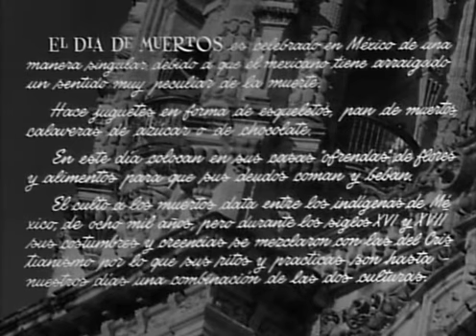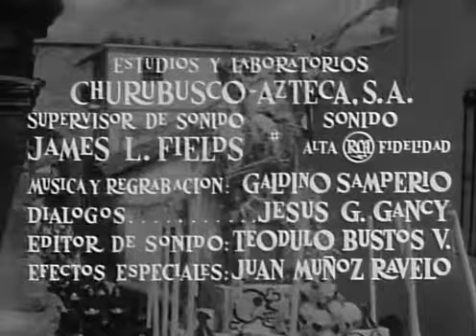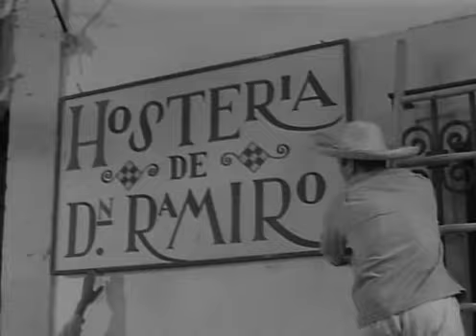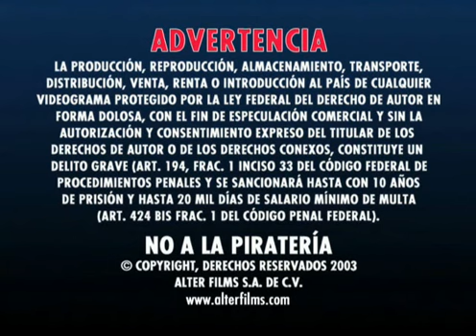Macario (Roberto Gavaldón, 1960)